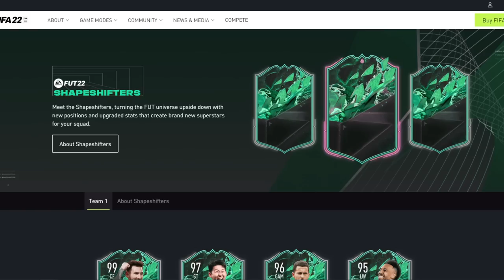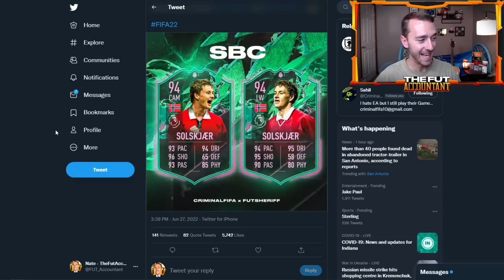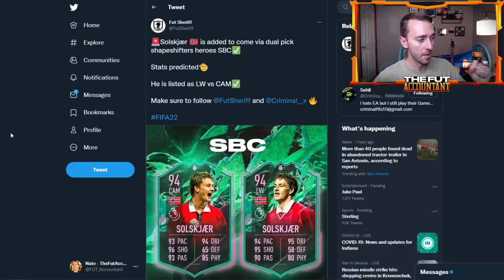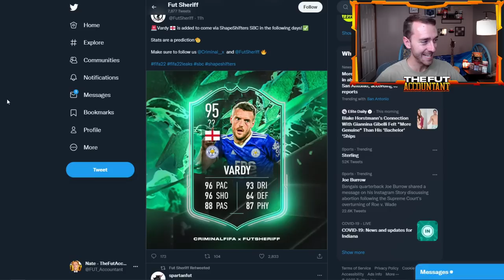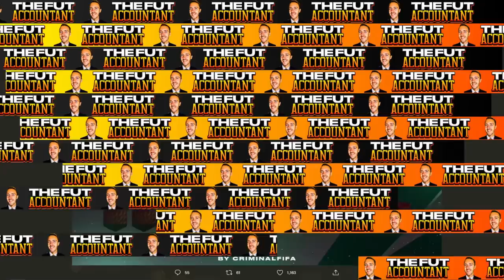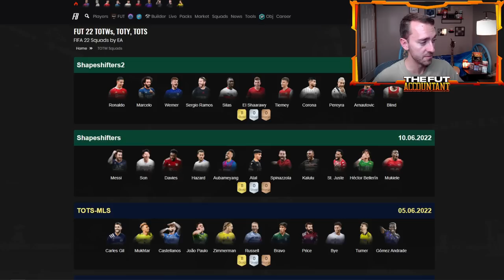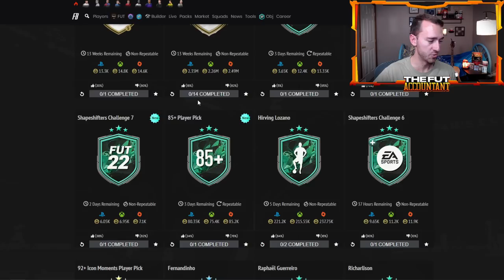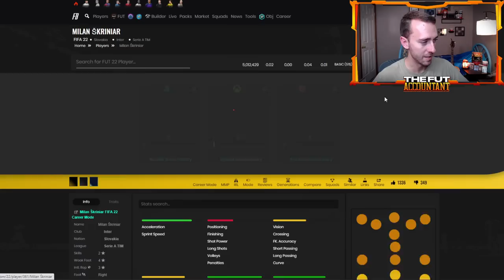SHAPESHIFTER HEROES!? EA DROPPED SO MANY SUMMER SWAP TOKENS! FIFA 22 Ultimate Team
Shapeshifter Heroes coming?!

EA dropped so many summer swap tokens, we didn't know what to do!